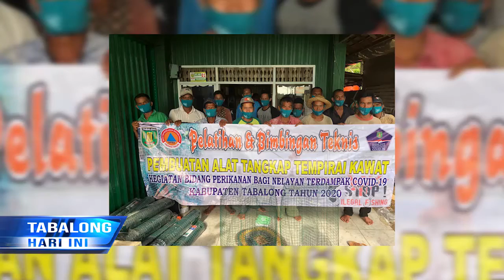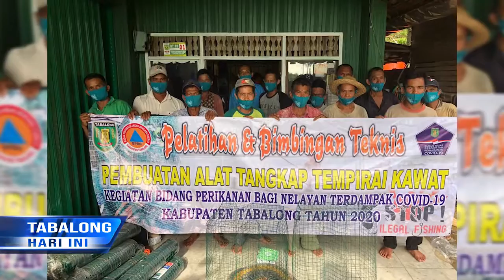Mampu Buat Alat Tangkap Ikan Sendiri, Kelompok Perikanan Tangkap Desa Hapalah Hemat Pengeluaran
Selain Memberikan Bantuan Alat Tangkap Ikan Ramah Lingkungan, Dinas Perikanan Juga Membekali Kelompok Perikanan Tangkap Dengan Pelatihan Pembuatan Alat Tangkap Tempirai Dari Kawat Yang Diberikan Dinas Perikanan